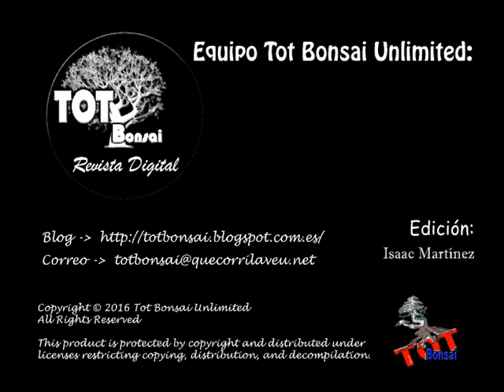Juniperus rigida Dai-Kengai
Diseño y restructuración de un Juniperus rigida en estilo Dai-Kengai, por Carlos Martínez (KASU).